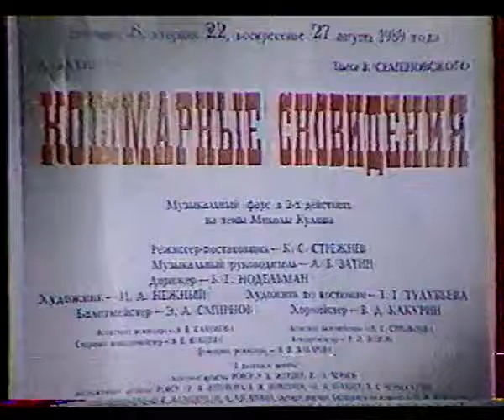Terrible Nightmares in the Kherson province (Opera Buffa) - A. Zatin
Кошмарные Сновидения в Херсонской Губернии
"Terrible Nightmares in the Kherson province"
Opera Buffa
Libretto: Valery Semenovsky